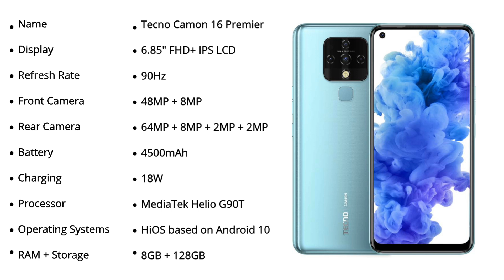Tecno Camon 16 Premier | Be Refresher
Price :-
8GB + 128GB : ₹16,999